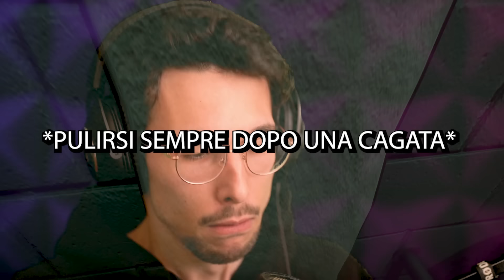NON GUARDARE MENTRE SEI IN BAGNO!! | 3 Giochi A Caso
2 GIOCHI DI MELMA - Inseguito da un gabbinetto